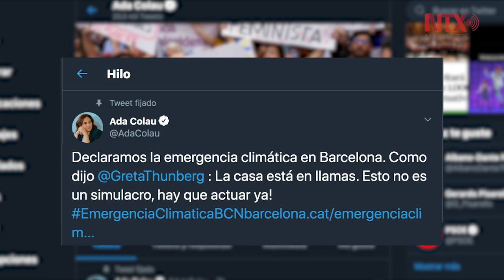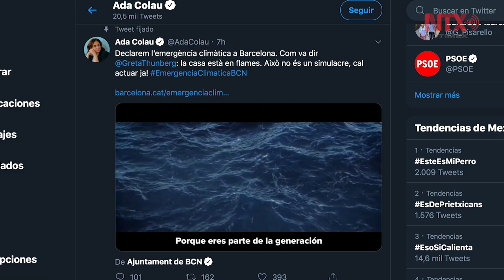Decretan emergencia climática en Barcelona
Presentan 100 medidas para cambiar el modelo de consumo, movilidad,
energético y urbano.